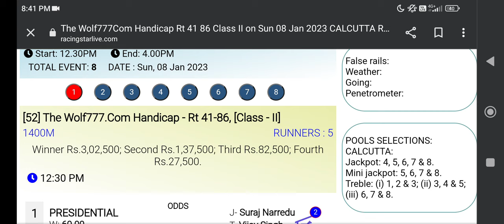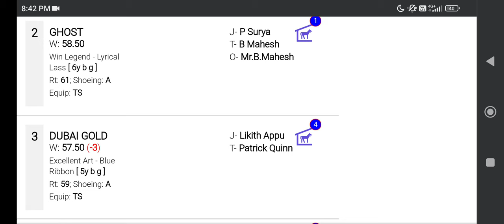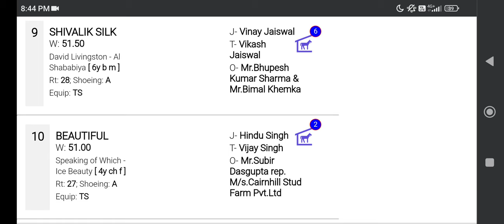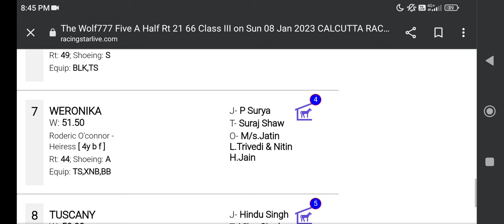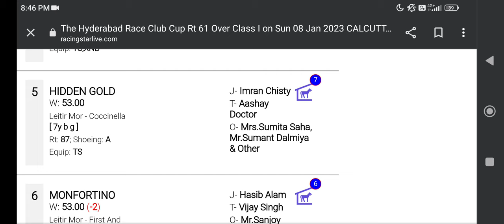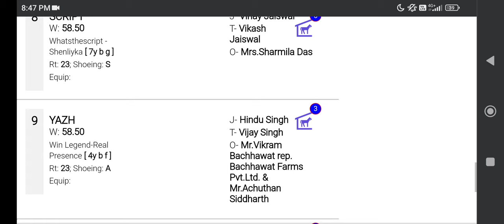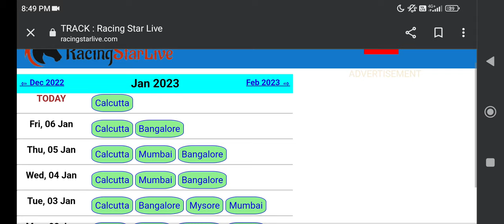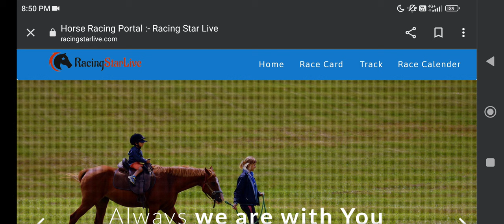{DERBY} CALCUTTA HORSE RACING TIPS [08th JANUARY 2022]